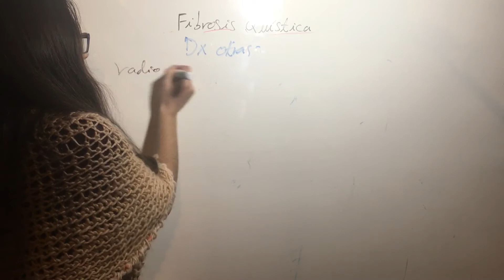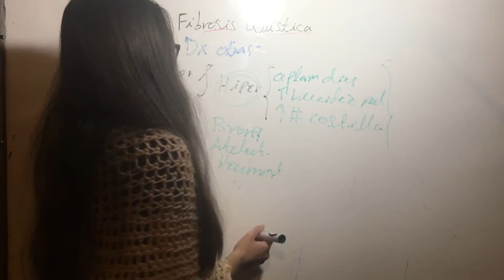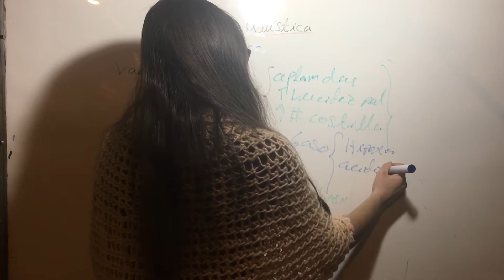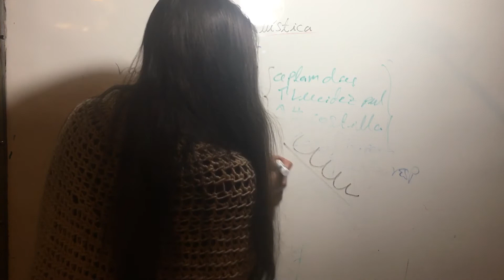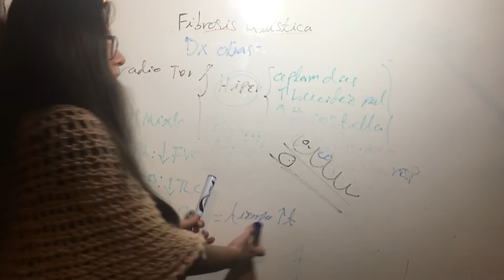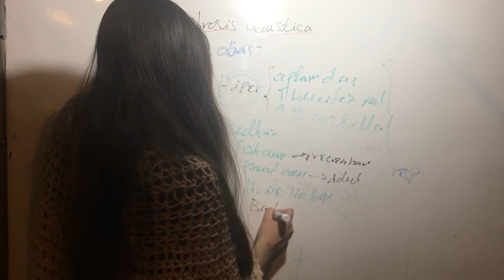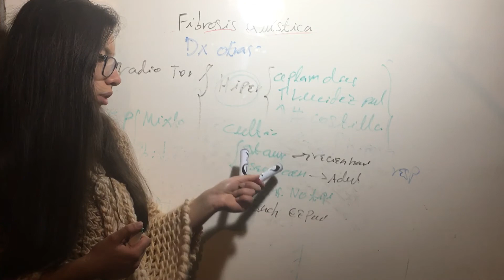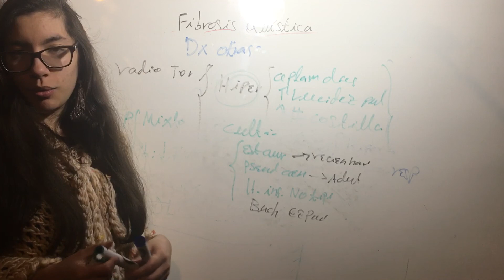Otra Pruebas Diagnósticas. Fibrosis Quistica